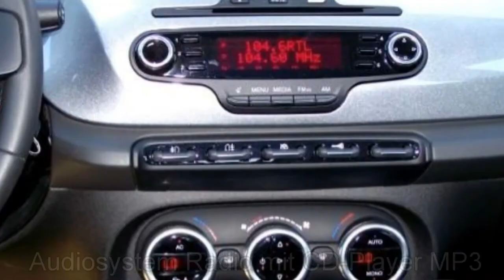Alfa Romeo Berlin Giuliett 1 4 TB 16V Turismo 0718064 Grigio Magnesio Metal FCA Motor Village Berlin